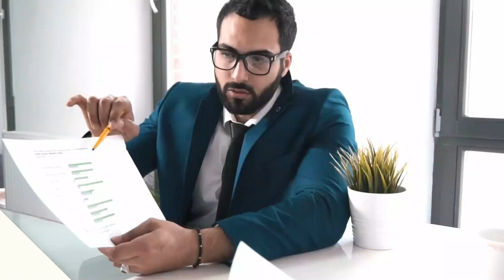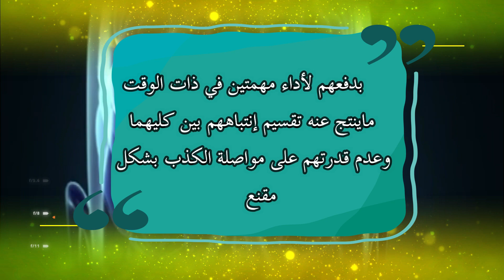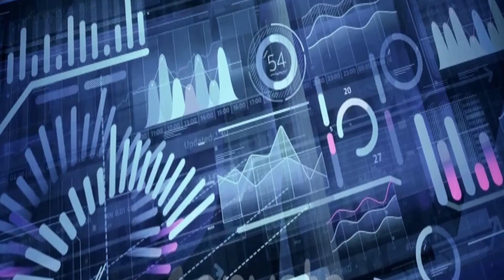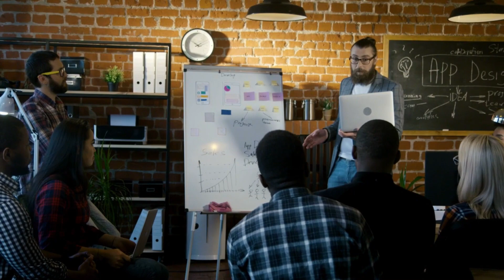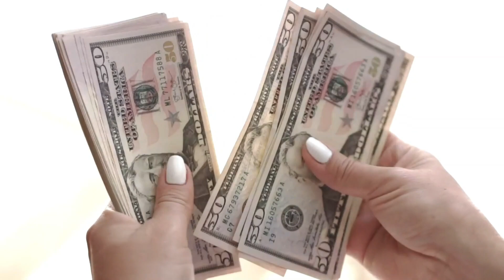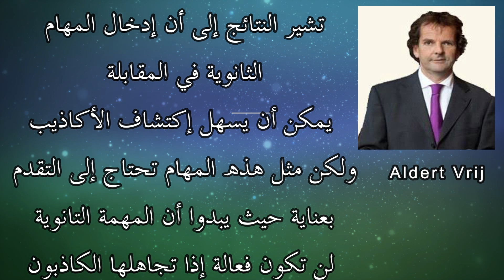رموز الكذب: كيف يمكنك اكتشاف الكذب بطريقة علمية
إذا كنتم غير مشتركين في قناتنا«لنستفيد معا» ننصحكم بالإشتراك في قناتنا وتفعيل الجرس ليصلكم كل جديد وشكرا جزيلا لكم .

فيديوهات رائعة

قوائم التشغيل